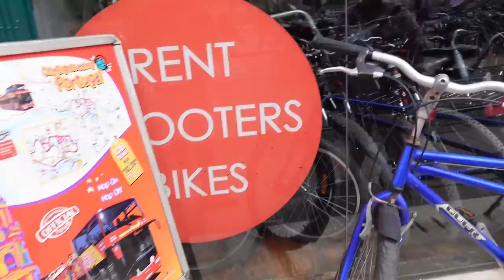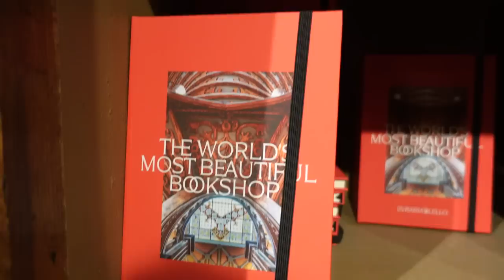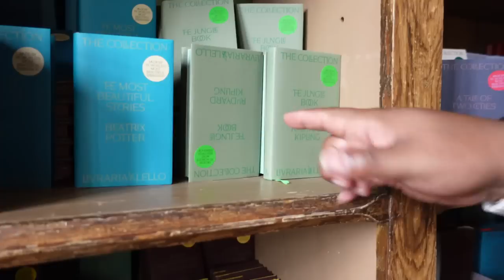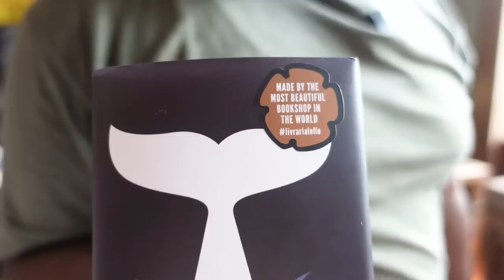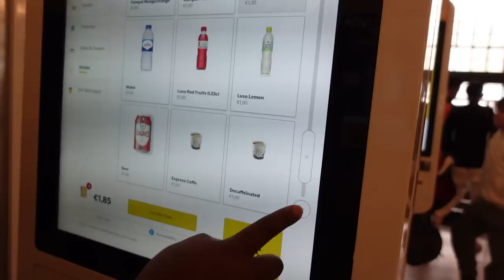Was Traveling 2500 miles To Porto Portugal Actually WORTH IT?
Porto Portugal opened our eyes to many different things. This is our first time being in the City of Porto Portugal. In this we taste some of Porto Portugal food and visit porto famous book store Livraria Lello. We also walk around Porto Portugal to see all the landmarks Porto has to offer. Our time in Porto has been amazing and definitely makes Porto Portugal worth it. Join us as we unveil the hidden treasures of Porto Portugal, from its stunning views of the river and the city's colorful tiled facades to its vibrant street art and lively music scene.

Travel Spree Amazon Store: